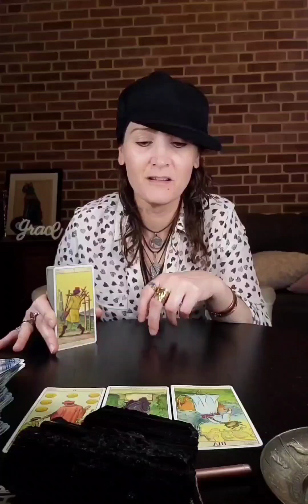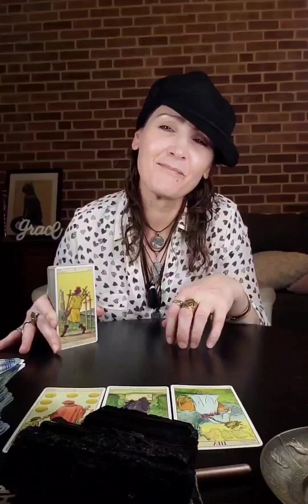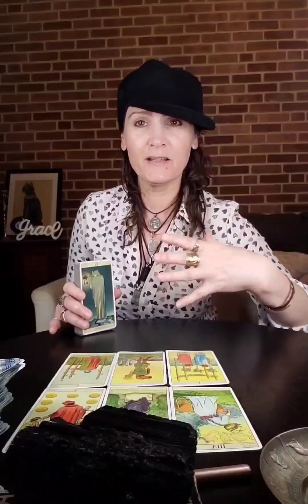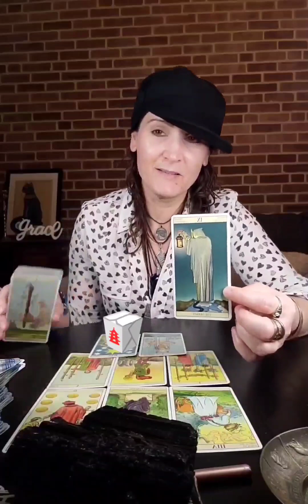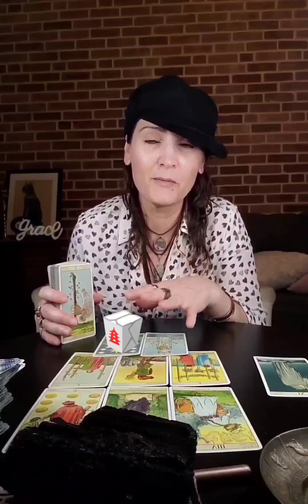Virgo ♍️ You're making me blush. It's the suspense for me. So much emotions and passion here.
If you feel called to send a donation because I helped to illuminate something for you, or opened your eyes in some way, then it is graciously appreciated.